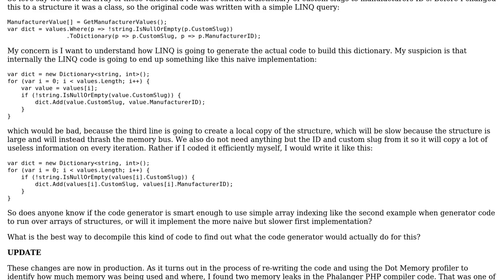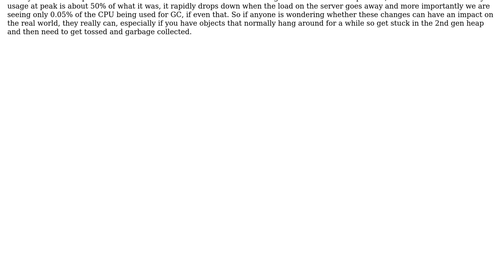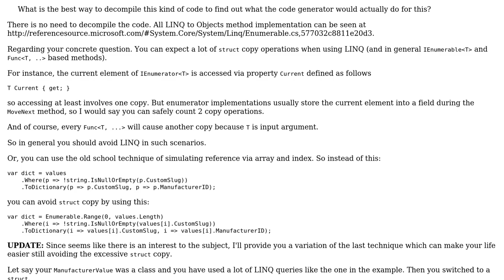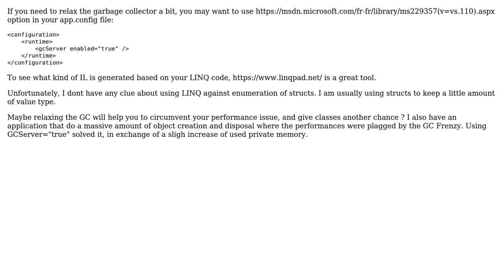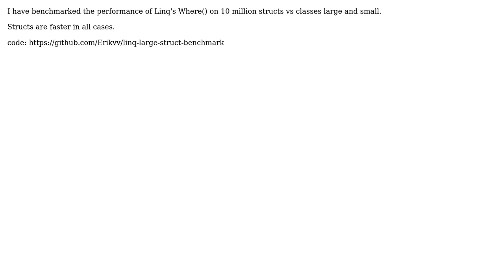Is Where on an Array (of a struct type) optimized to avoid needless copying of struct values?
With thanks & praise to God, and with thanks to the many people who have made this project possible! | Content (except music & images) licensed under CC BY-SA | Music | Images & others | With thanks to user Mark Brackett user Larry user Kendall Bennett user Jeppe Stig Nielsen user Ivan Stoev user Erik van Velzen and the Stack Exchange Network Trademarks are property of their respective owners. You are responsible for your own actions.